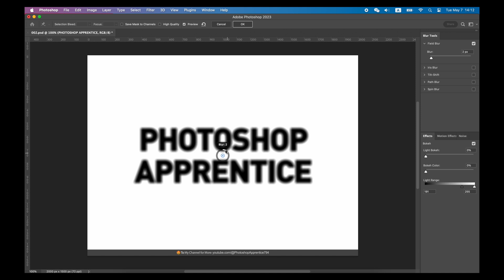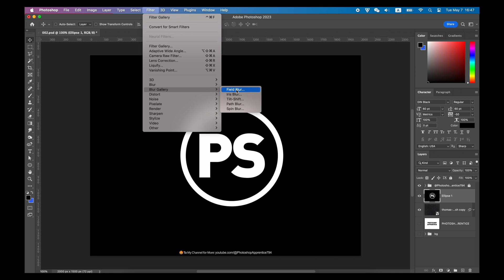Scratch Text Effect in Photoshop + Free PSD File | Blur & Grain Filter [100 Text Effects]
Day Two! Let's try to make this scratch texture text effect in photoshop.

0:00 Intro
0:28 Blur the Text
0:42 Build the Scratch Effect with Grain Filter
1:27 Scratch Effect for T-Shirt Design